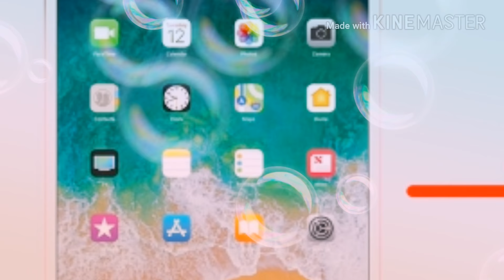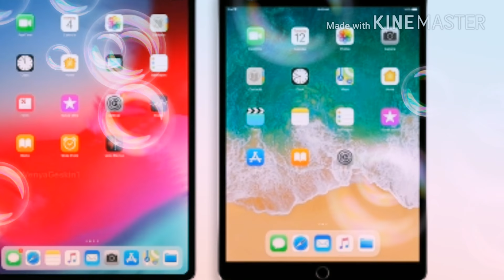New apple news,part #2